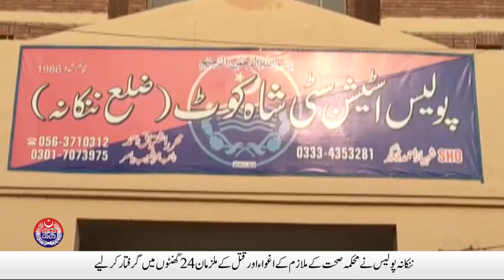Sialkot Police arrested four more accused involved in violence against an elderly woman | PSCA TV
Watch Punjab Police and PSCA TV NEWS